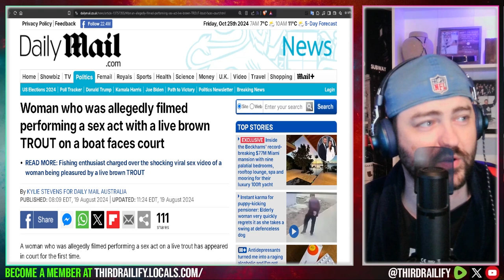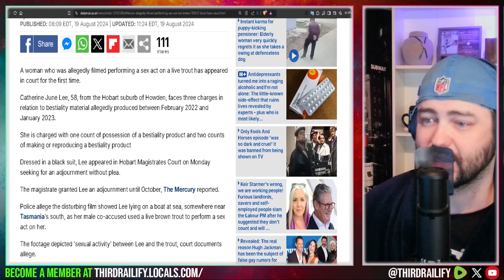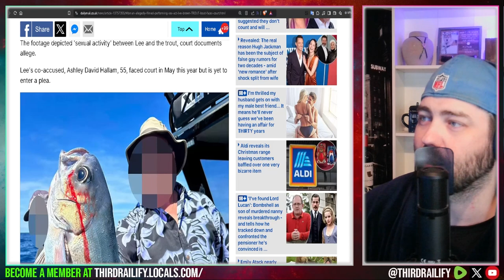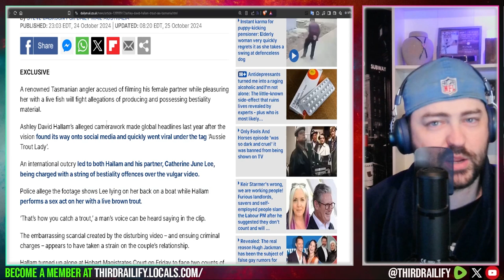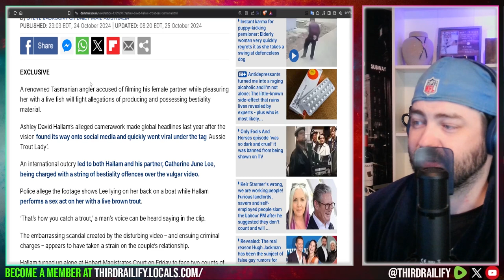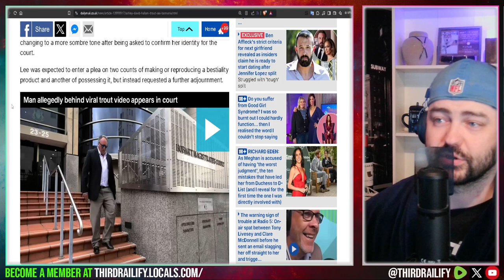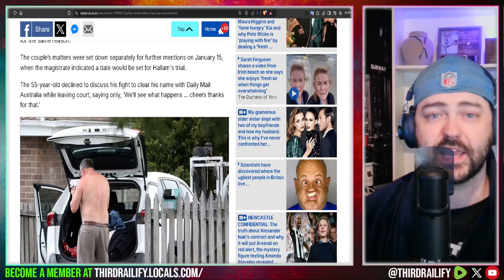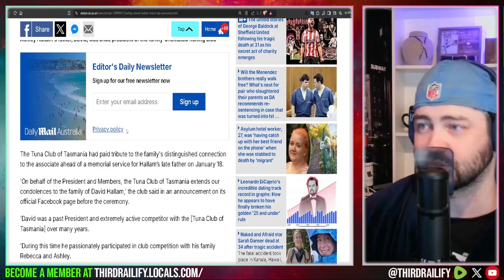Angler who filmed his wife performing a sex act on a live trout breaks silence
A renowned Tasmanian angler accused of filming his female partner while pleasuring her with a live fish will fight allegations of producing and possessing bestiality material.